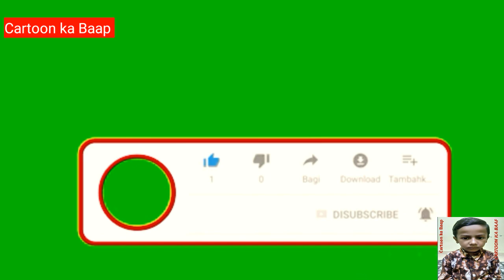Car Racing video. 😱cartoon Cartoon Ka Baap#